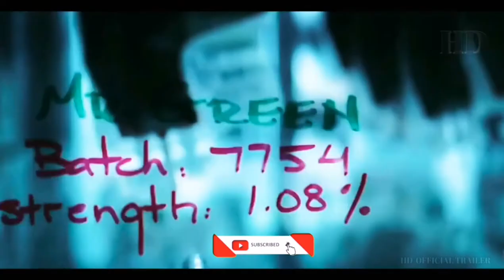SHE HULK Official Trailer 2022 Marvels Studio Disney New Movie Upcoming